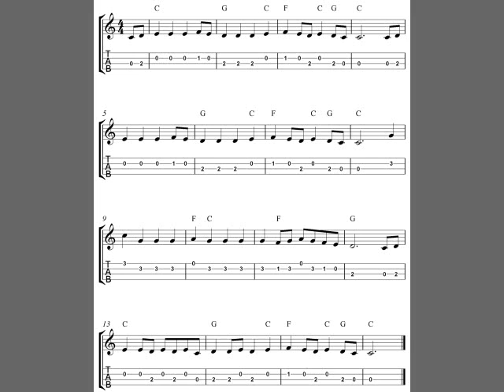Ukulele tabs melody | Peasant Cantata (Bach)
Ukulele tab video with the melody Peasant Cantata by J.S. Bach. The video includes traditional sheet music notation, tablature notation for uke below the notes, a corresponding ukulele audio track, and chord symbols above the notes for accompanying instruments.